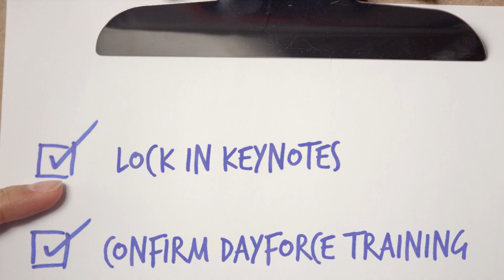Personalized Invitation - Ceridian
Hey, this is a Personalized Video!

That means we weave unique viewer info (like your name) right into the video. It's pretty cool. This one is for Oprah, not you, but you'll get the idea.